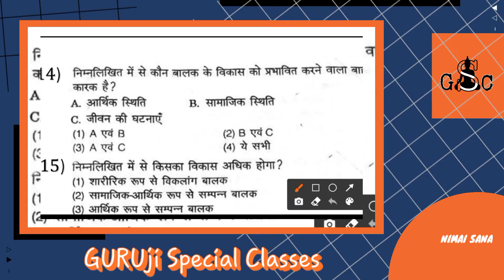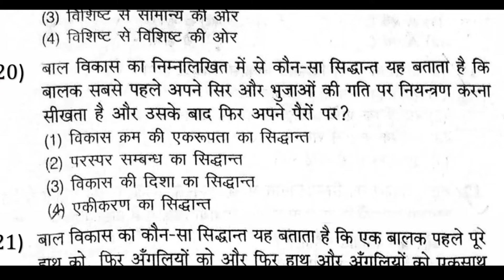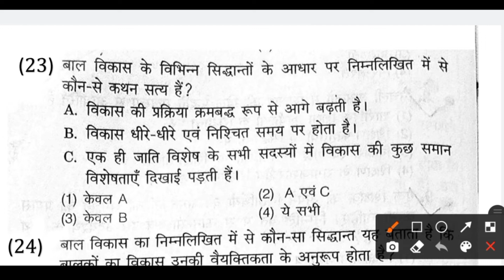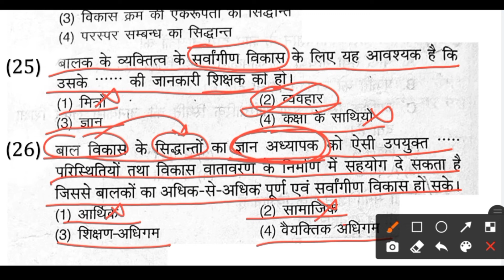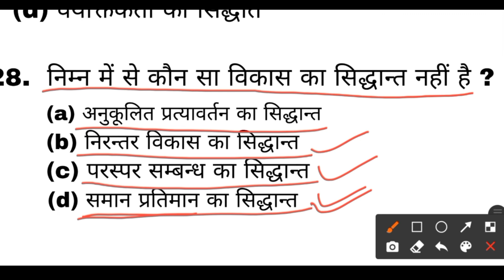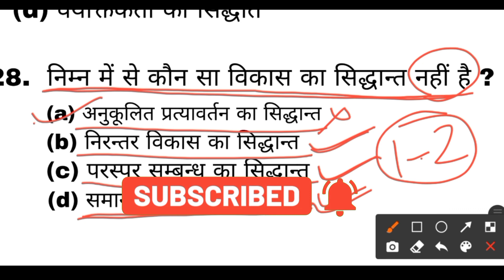UPTET/CTET Practice Set-2|Principles of Development (विकास के सिद्धांत) Option Method से Solve करॆ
UPTET Practice Set - 2 (2021)|Principles of Development (विकास के सिद्धांत) Option Method से Solve करॆ
⎝⎝इस video से आप जानेंगे की आपके UP-TET Exam मे    आयोग किस subject से कितने Question पूछते है।⎠⎠
                  「 तो फिर video को start करते है।」
                     About ➢ [The YouTube channel]
It is an educational channel where you will professional guidance to prepare for teaching exams such as ...
Special Education exams etc.

About ➤  ❲NIMAI SANA❳ -☟☟☟☟
「Nimai sana」⚊ is the most famous Teacher Trainer from Meerut. He is working in the field of Teacher Training (since -- 2015)
Development in hindi
devlopment uptet 2021

uptet child development and pedagogy child development
child development and pedagogy pdf in hindi
uptet syllabus 2021 pdf
child development and pedagogy questions in hindi
up tet syllabus pdf
uptet syllabus 2021 in hindi
child development and pedagogy
uptet syllabus 2021 pdf in english
GURUJI special classes
early childhood,
Development important questions answer discussion
bal vikas for uptet 2021
uptet practice set 2021
uptet primary syllabus
uptet previous year question paper in hindi
uptet preparation

psychology practice set uptet pdf
psychology practice set uptet 2021
psychology practice set uptet 2020
psychology practice set uptet 2019
stages of development in psychology
stage of development erikson
stages of child development psychology
childhood stage of development
oral stage of development
stages of development by age
विकास का चरण
विकास के 7 चरण क्या हैं
मनोविज्ञान में विकास के चरण
विकास का चरण एरिकसन
बाल विकास मनोविज्ञान के चरण
विकास का बचपन चरण
विकास का मौखिक चरण
उम्र के अनुसार विकास के चरण
stage of development before birth or hatching
stage of development 5 letters
development piaget
development of baby
development of embryo
development of child
development adolescence
erikson's stage of development
phallic stage of development
infancy stage of development in psychology
piaget stage of development
preoperational stage of development
fetal stage of development
infancy stage of development
characteristics of adulthood stage of development"
baby stage of development
stages of development
stages of development erikson
stages of development piaget
stages of development baby
stages of development fetus

5 principles of development
explain the principles of development
what are the 7 principles of development
understanding the principles of development of a child helps a teacher in
three principles of development
solid principles of development
principles of developmental psychology
principles of developmentally appropriate practice
UP-TET
Psychology syllabus UPTET 2021
GURUji Special Classes
UPTET psychology syllabus in hindi
uptet 2021 syllabus in hindi pdf
uptet syllabus pdf in hindi
uptet syllabus 2021
uptet syllabus pdf
uptet Practice in hindi

uptet syllabus
uptet 2021 psychology
UP-TET 2021 exam
exam 2021
2021
2021 guruji classes
guruji classes for UP-TET
upsc 2021
UP-TET ALL subject video in this channel
cdp for ctet
uptet
ctet cdp pedagogy
cdp
ctet
ctet cdp preparation
uptet 2021
uptet special cdp
cdp classes
uptet preparation
online cdp class
cdp ctet class
cdp ctet notes
ctet 2021
cdp previous year question paper
ctet special cdp
uptet cdp practice set
uptet cdp 2021
uptet cdp classes
ctet classes
uptet cdp preparation
uptet cdp marathon class
cdp practice set in hindi
mcq on child development and pedagogy pdf
cdp quiz in hindi
cdp questions in hindi
cdp mcq pdf
cdp questions for ctet in hindi pdf
ctet cdp question in hindi
cdp mcq in hindi
practice set
#1-2number
sarkari result 2021
uptet special classes by GURUji Special Classes